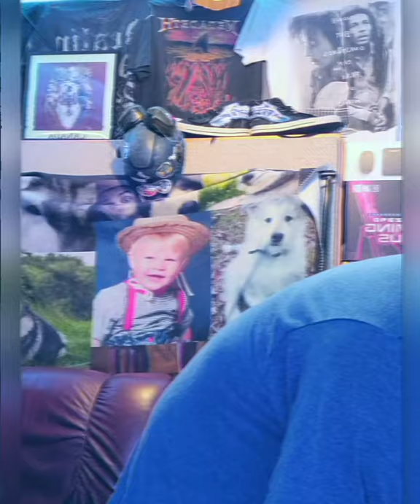Gone away - The offsprings Vocal cover by Pierre-Luc Langlois